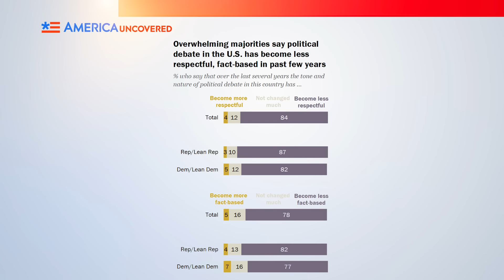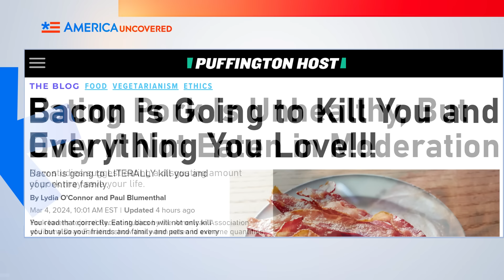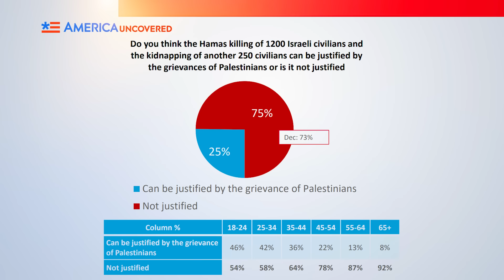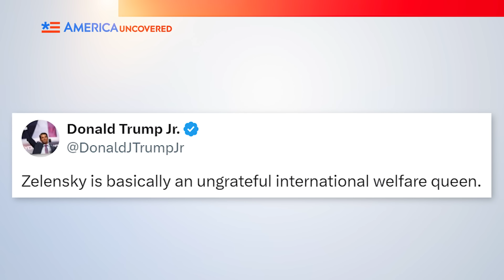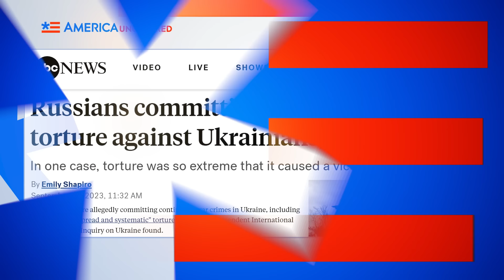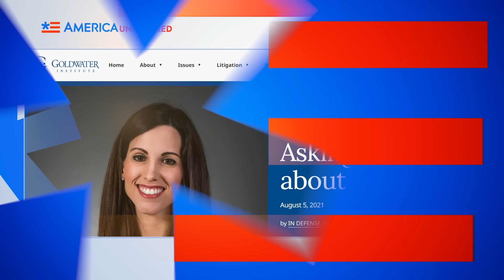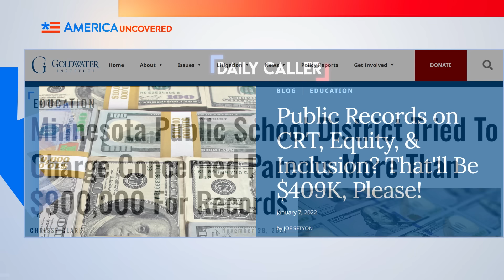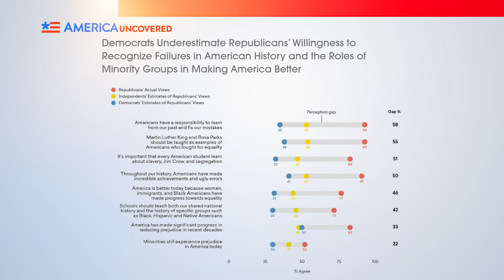What Americans Can Actually Agree On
It often feels like partisan politics has left America more divided than ever. But according to some major new polls, from things like China, the Russian Ukraine War and Ukraine aid and Putin, even things like gender identity and parental rights, most Americans are more alike than we are different.